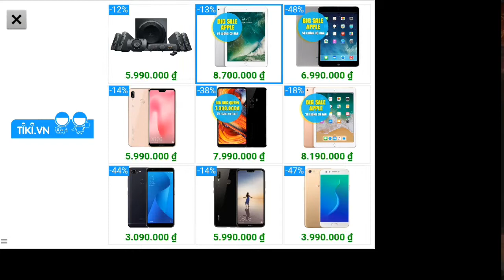Karate Buddy - Fight for Domination Android Gameplay 1080p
Are you ready to kick some butt, grasshopper?

Welcome to the world of KA-RAH-TEY! This is a Japanese martial arts that will make you as tough as NAILS! Unleash your inner fighter and show the world who is best! Train in the dojo, outmaster your master, and strive for the black belt. Begin as a pupil, but end as a sensei. There are two modes in this game: Arcade and Battle mode. Use Arcade mode as practice and train with the Sensei. Master stances, blocks, strikes, punches like a choku tsuki, and kicks like a mae geri! Perform spins, flips, and other cool stuff. Utilize various combinations of amazing attacks that prepare you for battle. In Battle mode, take the fight to the streets and let your opponents taste the pain of defeat! Put all the moves and attacks you’ve learned to the test! Fight to survive with many bosses such as other karate pupils and competitors, thugs, gangsters, and criminals. The wide range of fun and exciting missions will give you an unforgettable experience of thrill and adventure!

This is your time to shine and show that your firsts and feet of fury are stronger than any weapon! Channel your inner karate star, and remember to BREATHE and be patient. Karate is also the art of timing. YOU are the sole master of your destiny, so take it by the horns! Show no mercy to those who dare to stand in your way! There can only be ONE champ, and who better than you?

Karate Buddy - Fight for Domination Features:
-Two modes: Arcade and Battle
-Intuitive, easy controls
-Awesome martial arts moves and attacks to master
-Perform stunts and tricks like spins and flips
-Realistic Japanese City Street Environment with 3D graphics
-Engaging background music
-Thrilling and challenging fighting missions with various bosses
-Easy and fun to play!